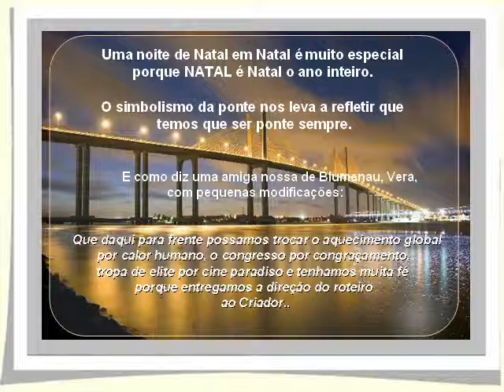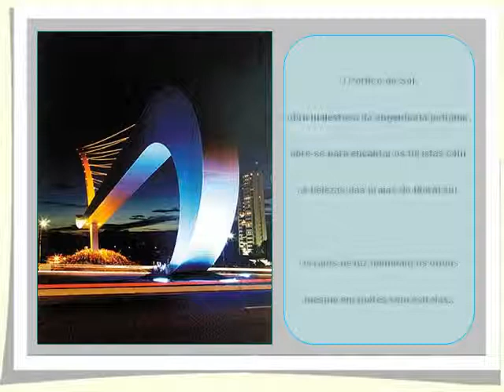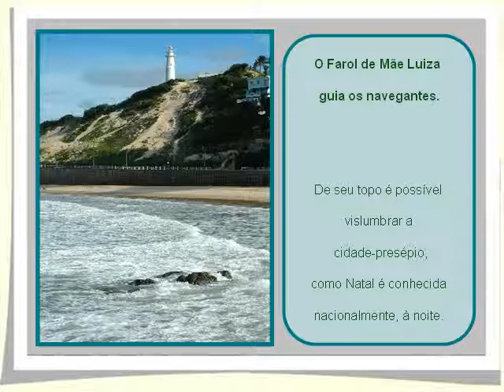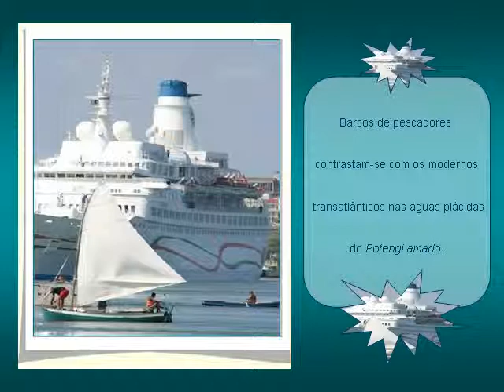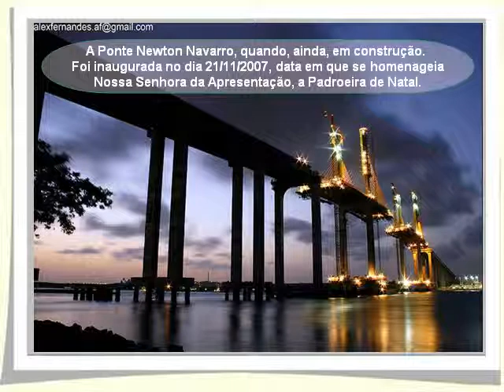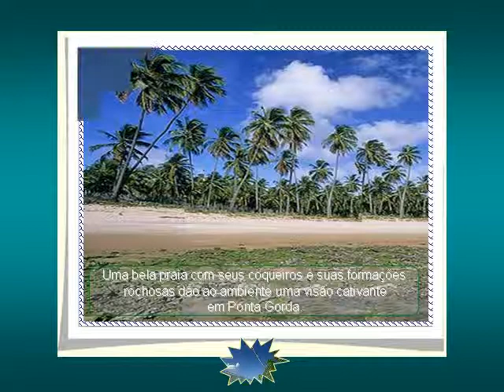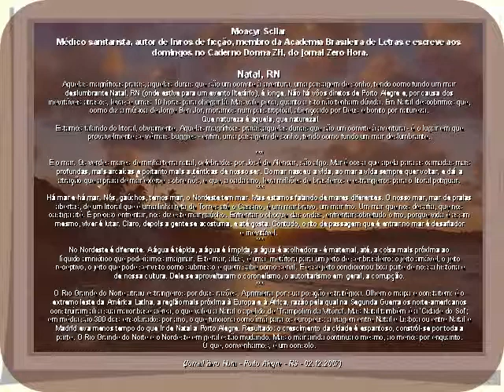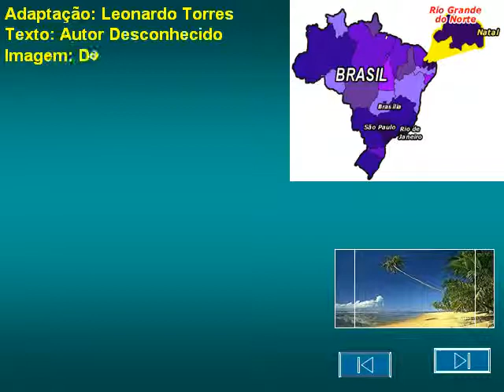Noiva do sol por Leonardo Torres/Amaury Queiroz -Natal RN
Vídeo produzido por Leonardo Torres. Música, Letra e Melodia de Amaury Queiroz  interpretação de Dom Cardoso.